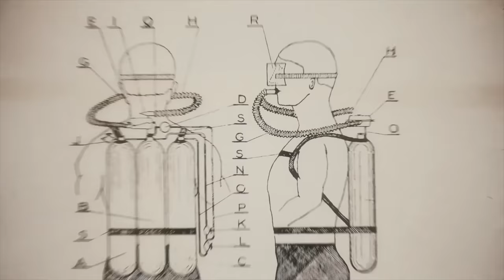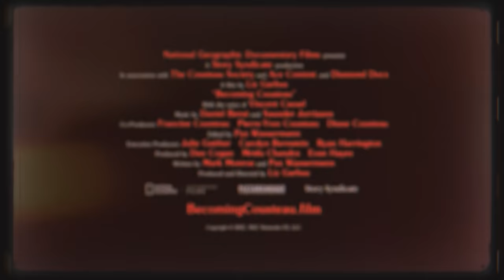Becoming Cousteau | Official Trailer | National Geographic Documentary Films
National Geographic Documentary Films’ BECOMING COUSTEAU gives an inside look at the life of explorer, filmmaker and beloved adventurer Jacques-Yves Cousteau, his iconic films and inventions, and the experiences that made him the 20th century’s most unique and renowned environmental voice. The film debuts in select theaters on October 22.